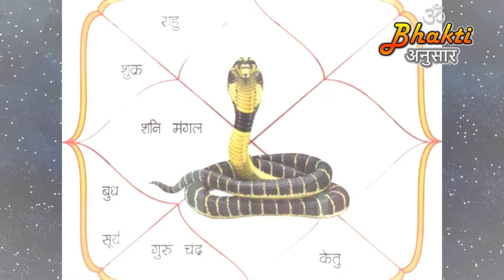कालसर्प दोष क्या होता है? उपाय भी जानिये..